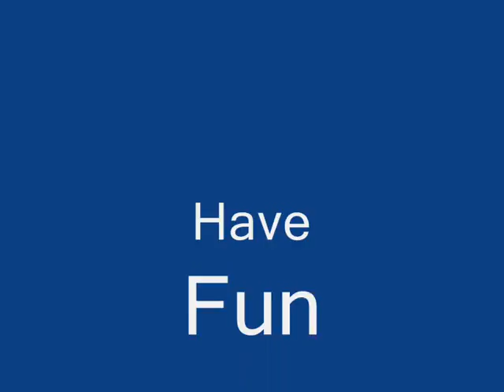Cod2 Shots By Giannakis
Cod2 No Aim Shots By G1@nn@k1$

Make Sure You Watch In High Quality

Find Me At:
Xfire(tsiou92)